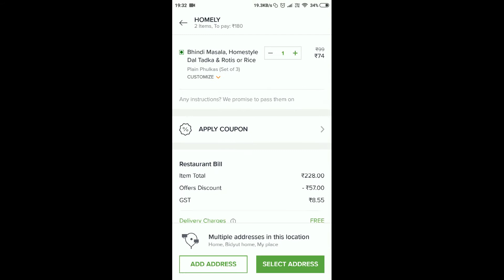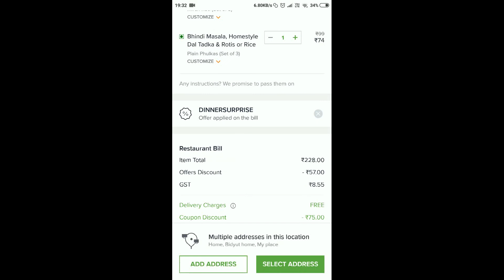Homely Dinner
Home like dinner from homely loved the fish and also bhindi thanks homely and swiggy try homely guys